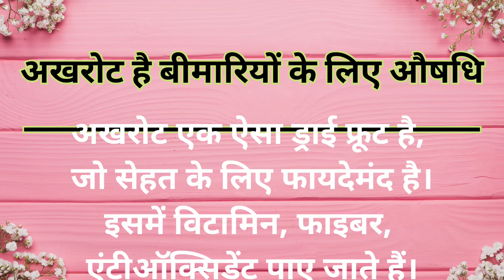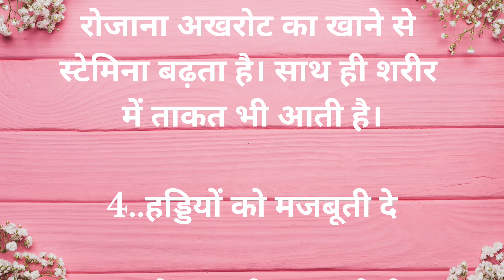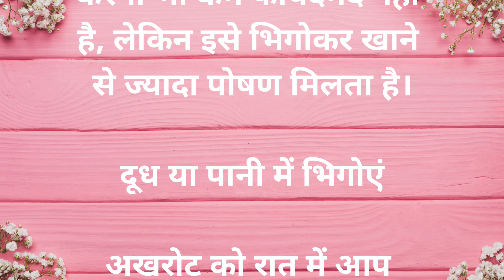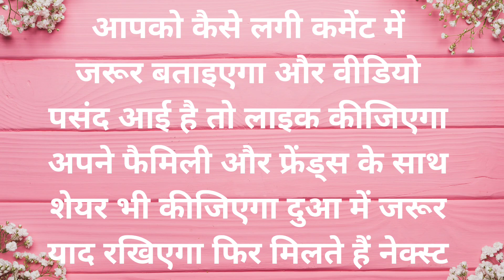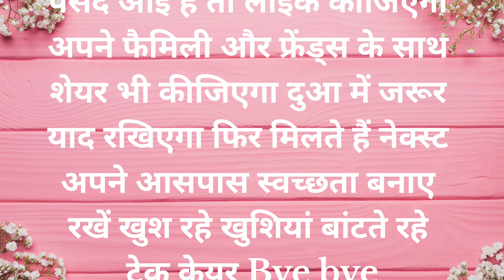90% लोग नही जानते हैं 2 अखरोट खाने के फायदे | health tips, beauty tips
90% लोग नही जानते हैं 2 अखरोट भीगाकर खाने के फायदे | health tips, beauty tips

your queries __

अखरोट के फायदे
benefits of eating walnuts daily
health benefits of black walnut
walnuts health benefits
walnuts nutrition facts
are dried apricots good for you
are pistachios healthy
what are almonds good for health
walnut oil benefits
brazil nuts benefits in hindi